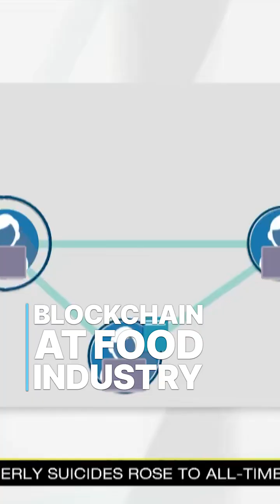Blockchain at Food Industry Short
Blockchain in the Food Industry - Blockchain is the technology that powers cryptocurrencies. However, food companies are using blockchain technology to secure their supply chain.

SUPPORT US!

MORE DOCS!